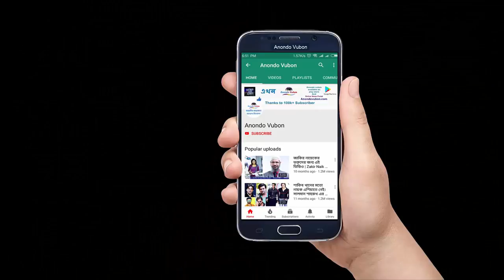নিজের তৈরি ভাস্কর্য নিয়ে একি বললেন মৃণাল হক ??? সমালোচনার ঝড় !!! Mrinal Haque Celebrity Gallery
Anondo Vubon

বিশেষ দ্রষ্টব্যঃ আমাদের ভিডিও গুলো বিনা অনুমতিতে অন্য কোনো চ্যানেলে আপলোড দেওয়া নিষেধ।
Note: Please don't upload our video without permission.